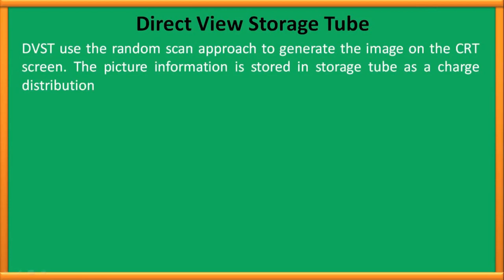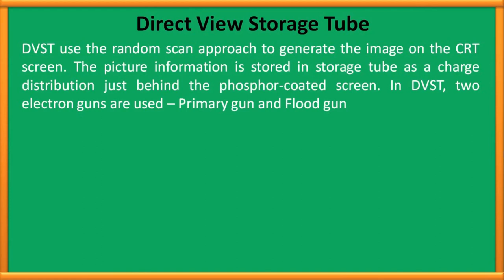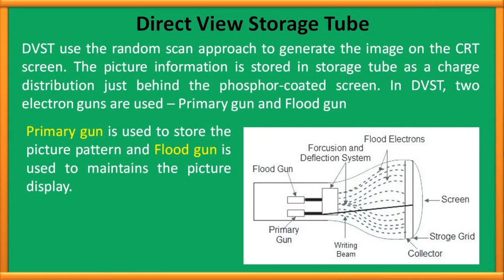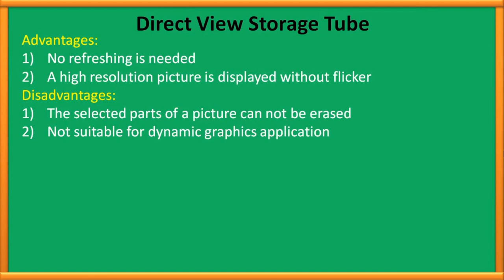Direct View Storage Tube in Computer Graphics in Hindi | DVST | Kumar Tutorials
In computer graphics tutorial series, the topic of this video is direct view storage tube in computer graphics. In this video, I explain what is dvst in computer graphics, component of dvst, working of dvst, what is primary gun, what is flood gun in hindi in full detail with advantage and disadvantage.
Hope you like video and share with friends

Thanking You
Kumar Tutorials